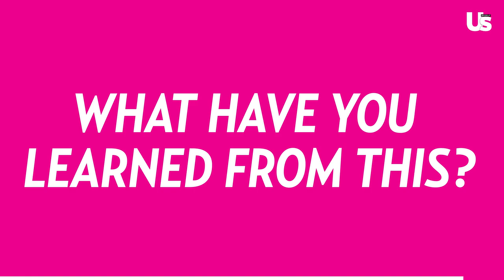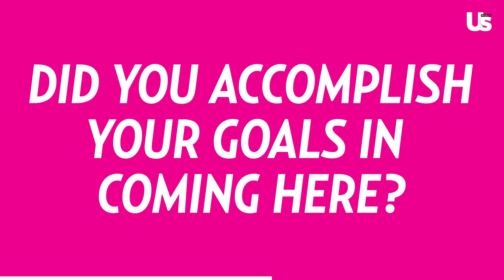DWTS Olivia Jade & Val On Elimination & Her Parents Reaction To Her Performance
DWTS Olivia Jade & Val On JoJo Siwa vs The Miz On Eliminations, Tense Training, & Howard Stern's S/O

DWTS Val Chmerkovskiy On Olivia Jade & JoJo Siwa Performance In Night 1 Of Dancing With The Stars